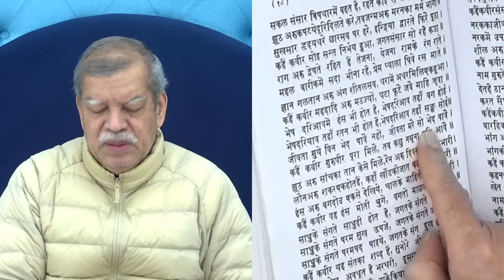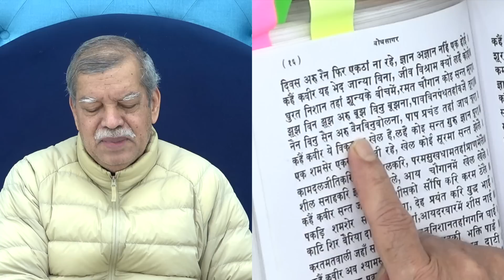970 - 16 01 2023 - आइये, 'जीवित मरने' की कला को समझते हैं।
Can someone die even when he is living? Saints and Kabir Sahib are saying so. Is this a reality? We do "pitr tarpan" where we call our ancestors from different loks. How is it possible to call them when they have already died and their body has been burnt/buried. Also we have examples of ghosts which don't have body. This means that it is possible to live without a physical body. How? Kabir Sahib says that it is possible if we can stop the 4 organs of mind - mind, reasoning, memory and the activities of body like breathing. While being difficut you can still try to stop other 3 but stopping breathing is impossible. Till you are breathing, you are in your body. Find out how to stop breathing (die) even as we live outside our body in this video.